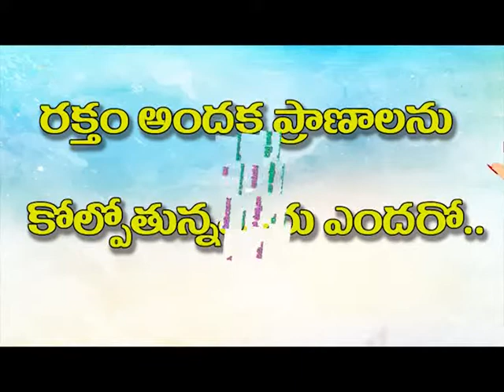Donate Blood - Save Life